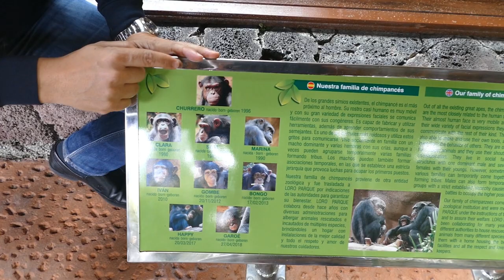Loro Parque: BABY-Schimpansen GAROÉ & HAPPY 😍 im Chimpland 🙊 | zoos.media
Im Loro Parque entdecken gerade die Baby-Schimpansen Garoé & Happy ihre Anlage Chimpland. Sie sind nun wesentlich unabhängiger von den Mütter, klettern selbstständig, fügen sich in die Gruppe ein und sind dabei herzerweichend süß. Rafael Zamora Padrón erklärt uns im Video wie es den beiden geht, warum Zucht so wichtig ist und was man so alles im Loro Parque auf Teneriffa beobachten kann.

Seit Jahren gedeiht die Gruppe im Loro Parque hervorragend. Immer wieder kann man sich über Nachwuchs freuen - das ist auch toll für die Gruppe, da so verschiedene Altersgruppen vertreten sind. Die Teenager der Gruppe können zudem die Mütter hervorragend entlasten und lernen so wichtiges Sozialverhalten.

Es ist toll die Gruppe so zu sehen, denn sie hatten keinen leichten Start. Bevor sie in den Loro Parque kamen, waren sie in nicht mehr zeitgemäßer Haltung untergebracht. Der Zoo in Puerto de la Cruz hatte sich aber bereiterklärt, die Tiere aufzunehmen und ihnen ein neues Zuhause zu geben.

Vorher hatten in dieser Anlage drei betagte Damen gelebt, die vor Jahrzehnten von der Straße gerettet worden sind. Die Damen gingen dann in neue Gehege hinter die Kulissen und genießen dort ihre Rente. Sie werden nach wie vor erstklassig versorgt und der aufmerksame und geduldige Besucher kann sie sogar sehen.

Nachdem die Familiengruppe ihr neues Domizil bezogen hatte, blühte sie regelrecht auf. Churrero, der 1996 geboren wurde, führt dabei die Gruppe an und ist Vater der ganzen Babys. Er hat seine Gruppe im Griff, aber beteiligt sich auch an der Erziehung des Nachwuchses und besonders die Männchen finden in ihm ein wunderbares Vorbild.

Im Loro Parque kann man Botschafter der so genannten Westafrikanischen Schimpansen (Pan troglodytes verus) beobachten. Die Art wird von der IUCN als CR gelistet - der höchste Bedrohungsstatus. Jagd und Habitatfragementierung bedrohen das Leben der wilden Artgenossen dieser Tiere. In Gambia und anderen afrikanischen Ländern ist die Art bereits ausgestorben.

Moderne Zoos helfen hier, in dem sie sich für das Überleben der Tiere aktiv einsetzen. Schimpansen sind in Zoos sehr beliebt - vor allem bei den Besuchern. Gleichzeitig ist die Pflege der Tiere aber enorm aufwendig, denn sie sind enorm gefährlich, was die meisten Besucher ihnen gar nicht zutrauen. Im Loro Parque sind sie insgesamt gesehen die gefährlichsten Tiere.

Trotzdem hat der Loro Parque eingewilligt, die Tiere zu halten, denn ihre Haltung und auch die Zucht ist wichtig für ihre bedrohte Art. Der Zoo auf Teneriffa hat eine lange Geschichte, die auch dadurch geprägt ist, dass man sich im Tierschutz engagiert und Tieren aus nicht adäquater Haltung ein neues Zuhausen schenkt. Dafür werden dann auch weder Kosten noch Mühen gescheut.

» In diesem Video aus dem letzten Jahr, sieht man Garoé noch deutlich kleiner . Es ist toll zu sehen, wie das Tier sich weiter entwickelt hat.